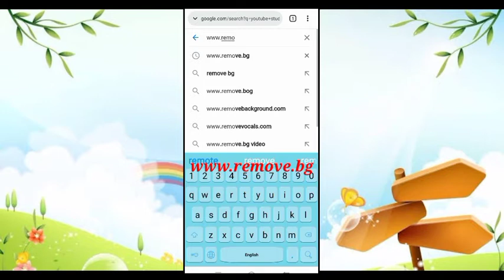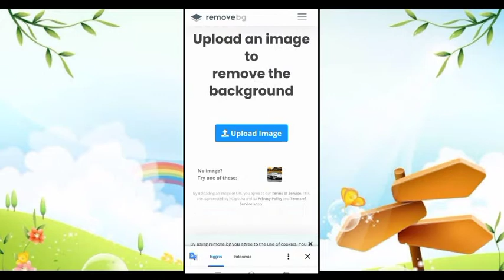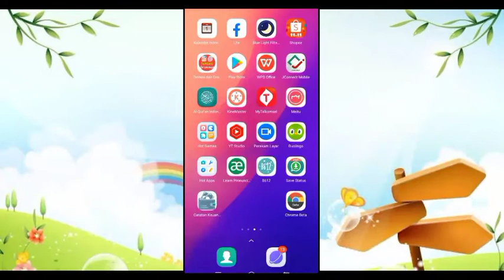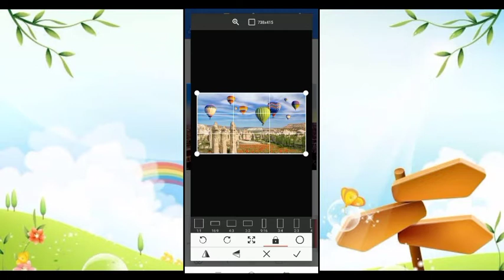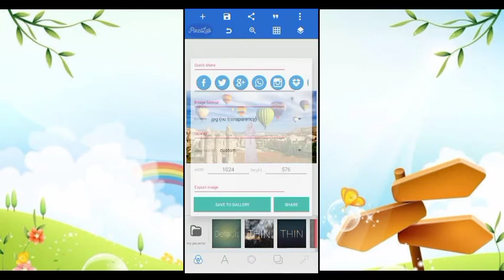Cara edit foto seperti di Cappadocia film layangan putus